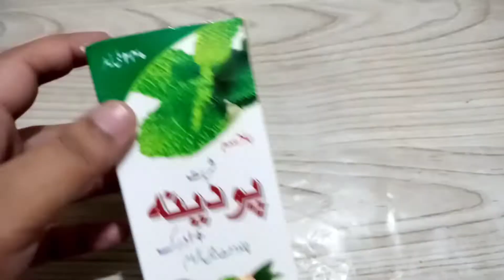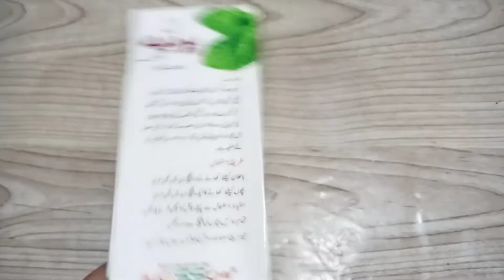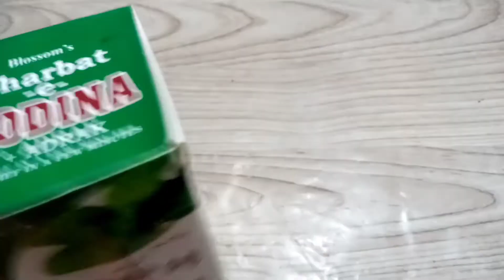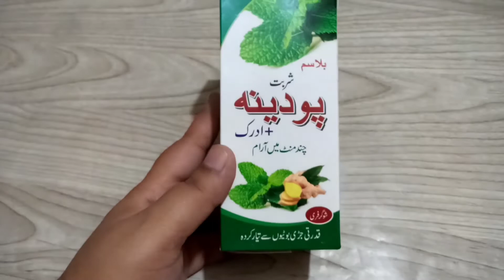معدے کے تمام امراض کے لیے بھترین شربت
hello friends ye sharbat maidy k tmam bemario k liy best h try zarur krna.